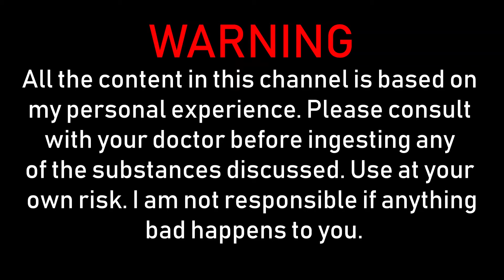3 Nootropics To Make A SIX FIGURE INCOME!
During today's video,I will talk about 3 of my personal favorite nootropic that can help you to make a six-figure income!